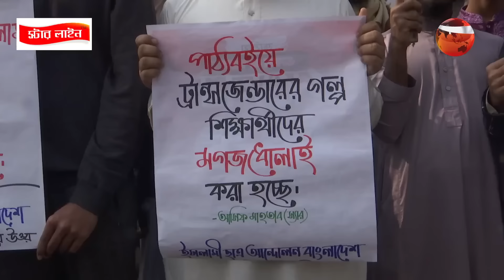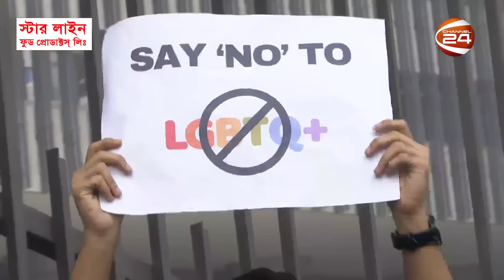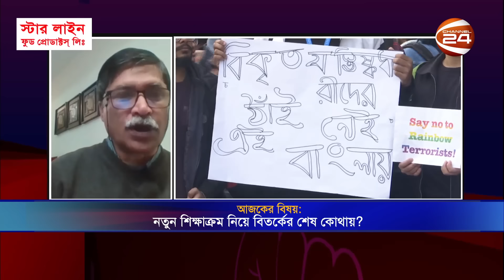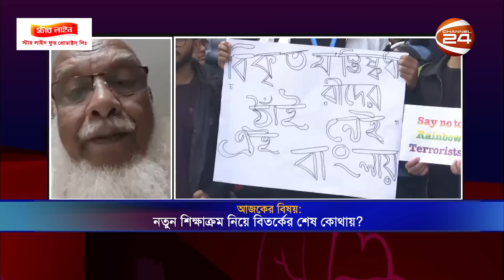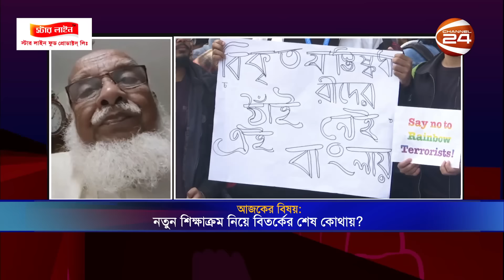নতুন শিক্ষাক্রম নিয়ে বিতর্কের শেষ কোথায়? | মুক্তবাক | Muktobak | 23 January 2024 | Channel 24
muktobak k

বিষয়: নতুন শিক্ষাক্রম নিয়ে বিতর্কের শেষ কোথায়?

০১. অধ্যাপক ড. মোহাম্মদ ছিদ্দিকুর রহমান
সাবেক পরিচালক, শিক্ষা ও গবেষণা ইনস্টিটিউট, ঢাকা বিশ্ববিদ্যালয়

০২. অধ্যাপক মো. মশিউজ্জামান
সদস্য (শিক্ষাক্রম), জাতীয় শিক্ষাক্রম ও পাঠ্যপুস্তক বোর্ড

৩. অধ্যাপক ড. এম তারিক আহসান
সদস্য, জাতীয় শিক্ষাক্রম উন্নয়ন ও পরিমার্জন

»» Office Address:
Bangladesh.